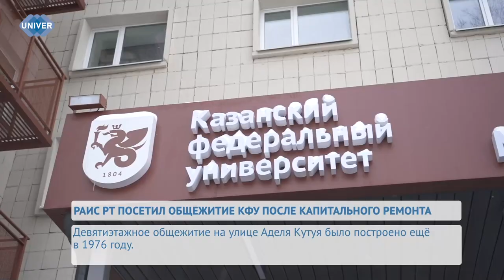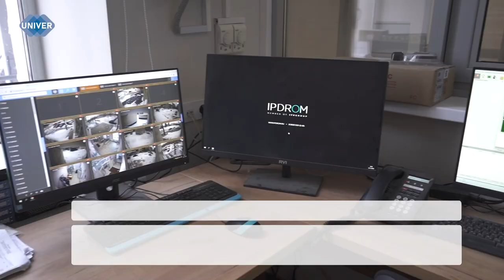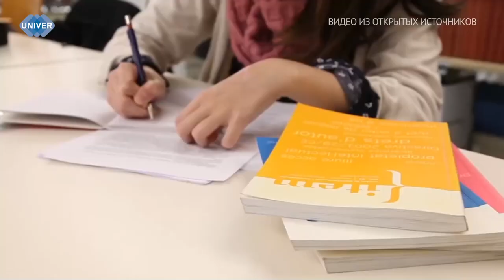UNIVERНОВОСТИ от 11.12.2023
02:02 - 11 декабря, после капитального ремонта, полностью готово к эксплуатации общежитие Казанского федерального университета №6, расположенное в Казани, на улице Аделя Кутуя. После плодотворной работы в течение нескольких месяцев второй дом для иногородних студентов вновь готов принять жильцов. Одними из первых его посетил Раис Татарстана Рустам Минниханов в сопровождении ректора КФУ и членов правительства республики

08:02 - Уже в середине декабря студенты высших и не только учебных заведений окунутся в мир бессонных ночей, бессчётных кружек кофе и заучивания билетов с вопросами. Одним словом, это можно назвать просто – сессия. Часто студенты сталкиваются со стрессом и тревожностью в этот период. О том, как справиться с ними, провести зимнее время спокойно и сберечь нервы, узнаете в сюжете

11:30 - Новый год – пора праздничного настроения, а также любимый праздник не только детей, но и взрослых. Ежегодно в преддверии первого января россияне вкладывают все силы в поиск подарков своим родственникам, друзьям и коллегам.